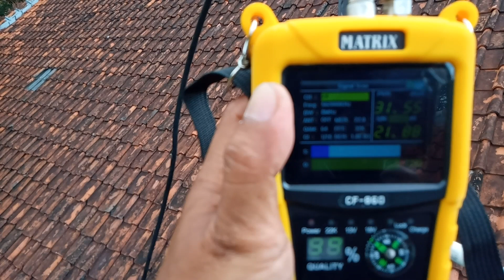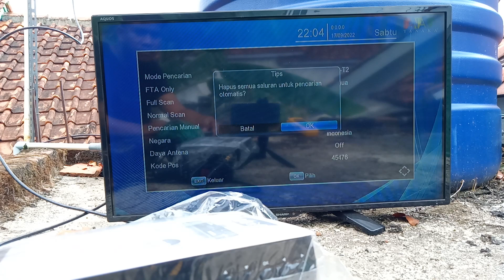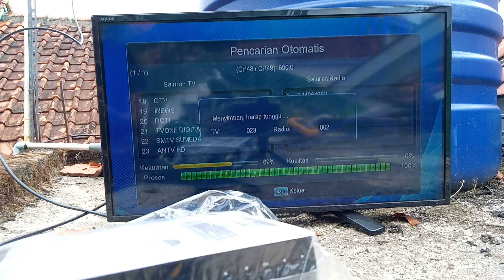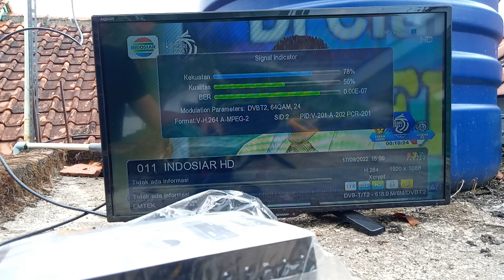Membuat Antena TV Digital Dari Bekas LNB Parabola C-band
Modifikasi lnb c-band bekas parabola besar jadi antena tv digital, simpel hasil nya mantap.